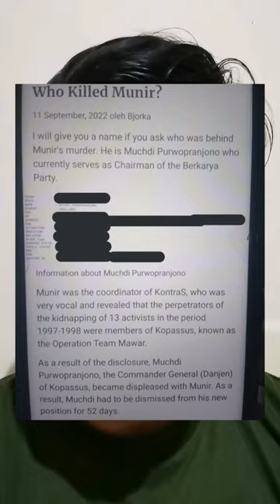kalian percaya gk ini pembunuh munir ?